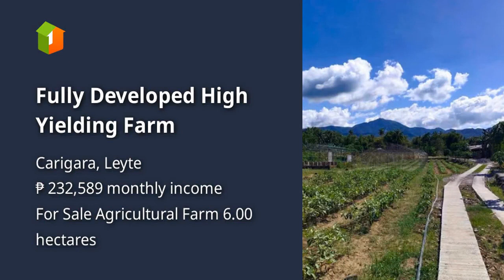Fully Developed High Yielding Farm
Lots, Lands, and Farms For Sale in Carigara, Leyte: Carigara, Leyte